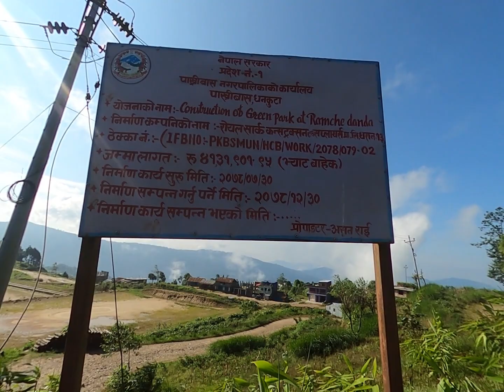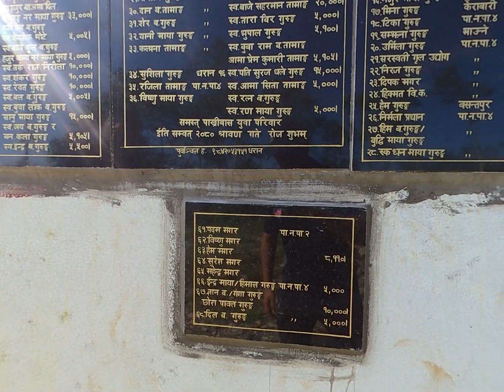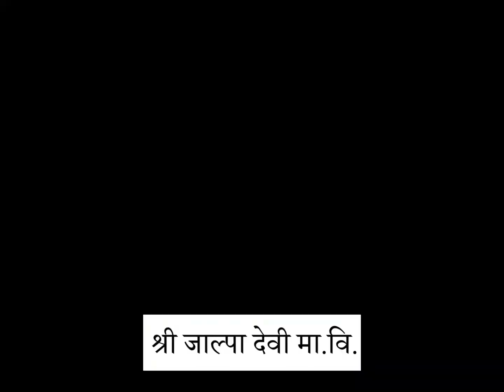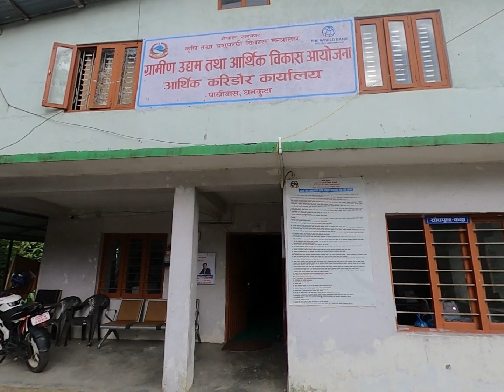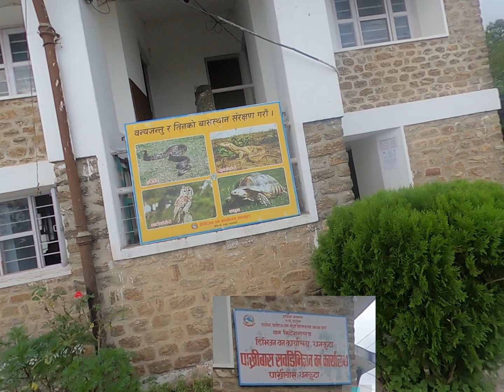Visit Pakhribas Municipality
this video shows all types of office and picnic spot briefly.